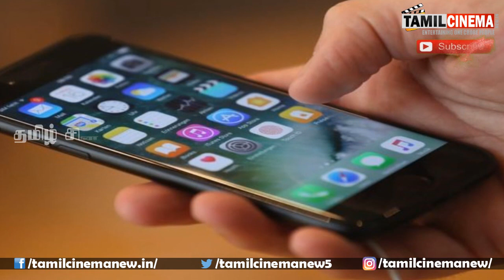விடுதியில் 30 மாணவிகளை நிர்வாண படம் எடுத்து மிரட்டி கற்பழித்த செக்யூரிட்டி…!!